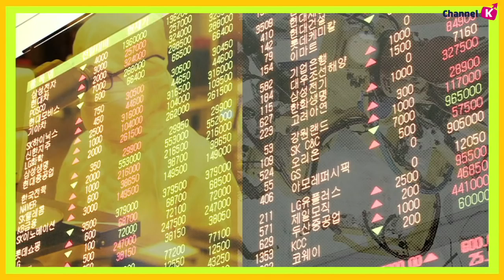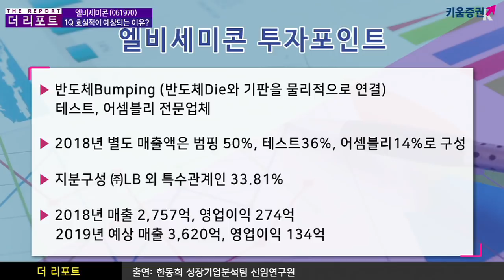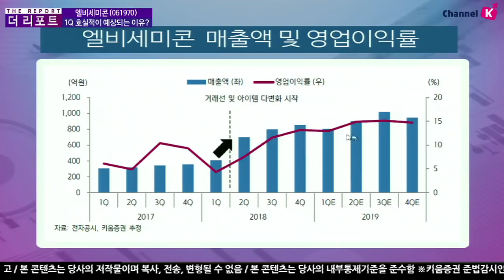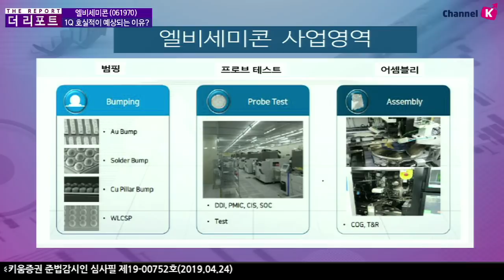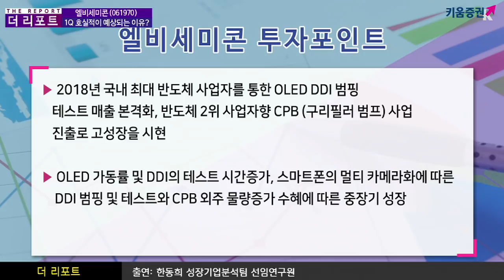[주식투자] 더 리포트 / 엘비세미콘(061970), 올해 1분기 호실적이 예상되는 이유? (19.04.25)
엘비세미콘(061970), 올해 1분기부터 진행된 DDI테스터에 투자효과가 추가로 반영되기 시작

반도체 비모모리 Bumping(반도체 Die와 기판을 물리적으로 연결), 테스트, 어셈블리 전문업체
2018년 별도 매출액 범핑 50%, 테스트 36%, 어셈블리 14%로 구성
2019년 1분기 어닝 서프라이즈 예상...연결실적 매출액 803억원, 영업이익 104억원(YoY 각각 +97%, +409억원)
2019년 엘비루셈의 COF(Chip-On Film) 계절적 수요기에 진입, CPB 외주 물량 증가 예상
이에 '19년 비메모리 테스트 외주업에 대한 재평가 기대에 따른 투자전략 권고

김주연 키움증권 채널K 앵커, 한동희 키움증권 성장기업분석팀 선임연구원